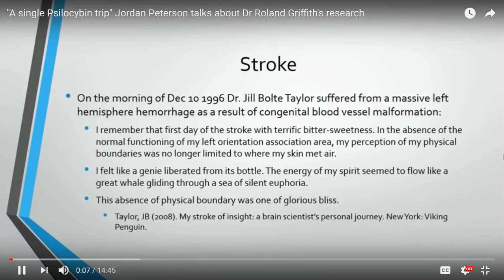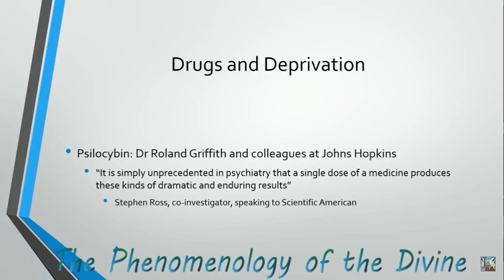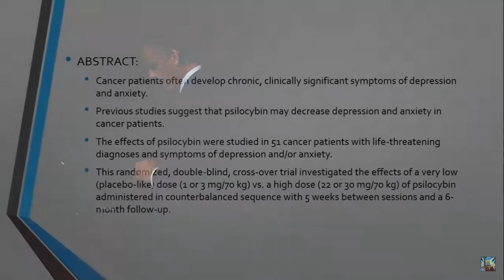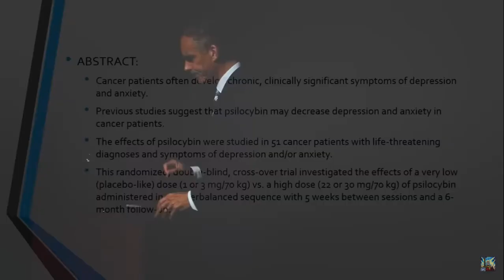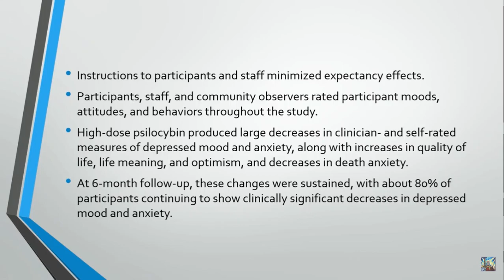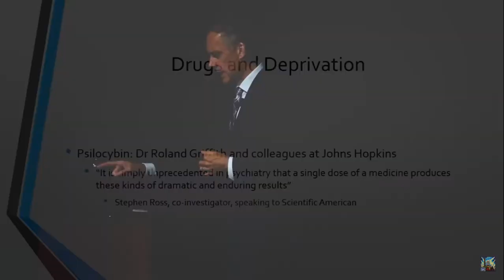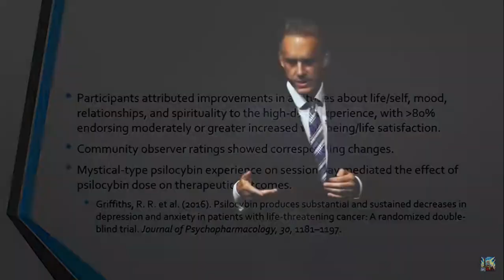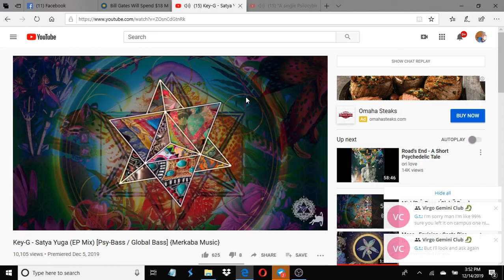Jordan Peterson talks psychedelic therapy for depression, Dr Roland Griffith's psilocybin research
Section from a larger lecture The Phenomenology of the Divine

"It is simply unprecedented in psychiatry that a single dose of a medicine produces these kind of dramatic and enduring results." - Stephen Ross, co-investigator, speaking to Scientific American

"Even the trip to hell can be helpful. After returning from deployment where I had been involved in combat. Once back I found out my wife had run off with our son. My head wasn't right, and I knew that it could lead to a bad trip, but I felt the need to take a break from reality. I took a medium sized dose 3.5 grams of dry mushrooms. I had my trip through hell, but on the other side I had unpacked a bunch of crap that needed unpacking. Not a cure but a realization that I had the tools needed to get through what was going on." -Garry Owen, veteran

"My mom who's dying of bone, liver and breast cancer has told me several times that the depression that comes with it is so horrible that if she could get rid of just one; she would keep the cancer to be rid of the depression. It took me some time but last night I finally convinced her to dose a very small amount of psilocybin mushrooms. We already noticed a decrease in depression." -Bango Skag

"Thanks to mushrooms I gained the insight that I could and should quit smoking cigarettes. Which I did quit a month ago. Been smoking since 13 and now I'm 25 and smoke free" -Dr Zeuce

A typical microdose of psilocybin is about a half gram of dried shrooms, or maybe less to start. It is mildly stimulating in that dosage range, much like chocolate or coffee yet better (more creative and empathic) and comparable to amphetamines, so it generally facilitates focus unless you take too much, which then induces more classic psychedelic effects. This is a major difference between marijuana and psychedelics: psychedelics at low doses (easy for individuals to determine) can generally be more easily appreciated by straight-minded people looking to enhance their lives in practical ways without getting intoxicated.

Psychedelics will soon be over-the-counter medications, since they are less dangerous and less toxic than prescription drugs, and because people who are too intoxicated on psychedelics are considerably less likely to drive than people intoxicated on alcohol or marijuana.

In less than ten years, we will see centers established for people to experience psychedelics in socially and culturally integral ways that we are more than prepared for, in many ways, yet still significantly underprepared for in ways we will want to get to know.

Most primarily, we now face the comedy culture of despair still not taking psychedelics seriously while generally whining semi-coherently about the world often without understanding much history (beyond Marxist critical theory and postmodernist lenses) nor with much appreciation for the basic privilege of self-governance and the increasingly obvious facts of how the unfortunately and somewhat blindly accepted damages to the heart of that social contract based in self-governance exist most primarily, and with such widely ranging abominable consequences, in the very notion of drug prohibition — now clearly the most direct major stumbling block to social and environmental justice than any other single factor.

Those who do not understand this are generally those who encourage people to vote, while those who sufficiently understand the importance of non-participation with an offensive and non-judicious government not worth consenting to due to widespread failures to protect the natural human right to personal liberty with one's body and mind — these people are much more likely Not To Vote At All unless they see a well-presented reason seriously addressing the most basic threat to the dignity of all people, regardless of their background or any lack of desire to consume currently illegal substances.
People are too mature and intelligent to see that continue much longer.

Find and successfully apply the means of aligning your conscious self, whatever that is, with your material self -- physically, financially, etc. -- for social success in practical and genuine ways unique to your individual attributes and skills.

We must grow beyond the narratives of material inequality.
There are better ways of interacting with one another than that duality.
As a species we are just getting accustomed to mass media like the radio and newspaper. Congratulations. You've arrived -- at your opportunity to help figure out how global media works. Microdosing psychedelics you might find reliably helpful; cognitive liberty and bodily autonomy are basic necessities to the future of a free society and the best means of approaching any major threats foreign, domestic, environmental or even extraterrestrial.

"The things you need to become conscious of are precisely those things that you least want to become conscious of." -Jordan Peterson